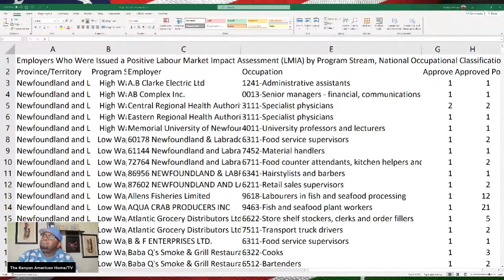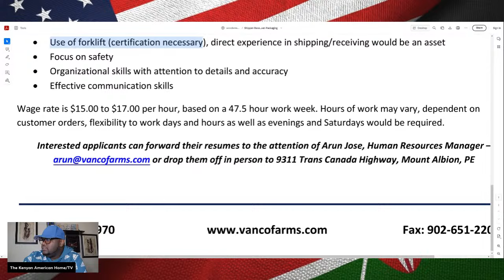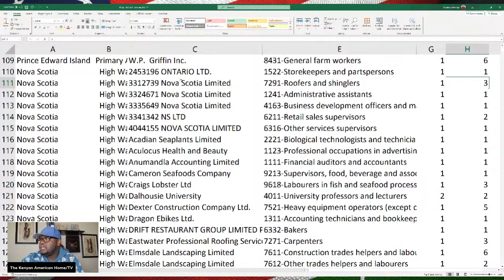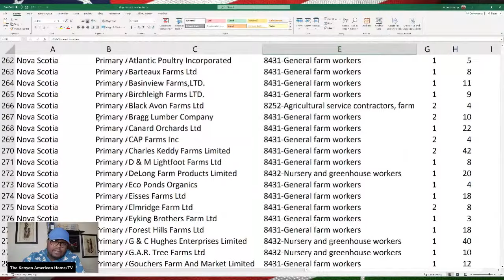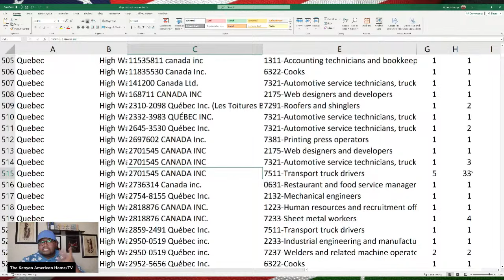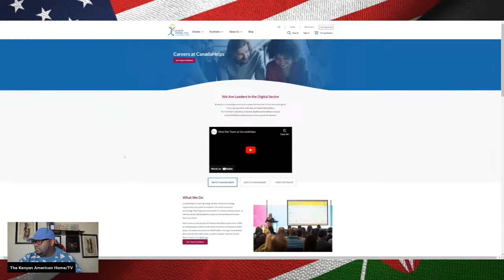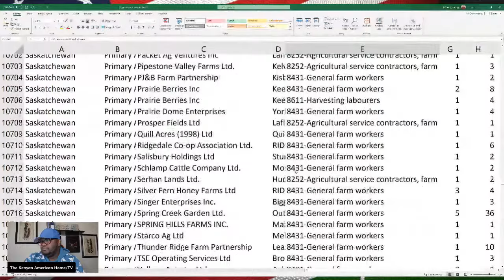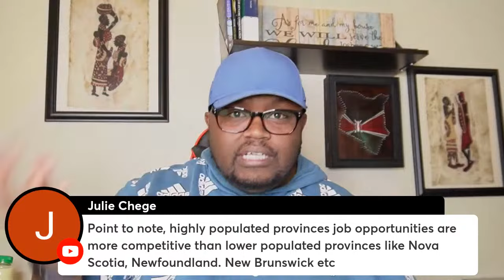Canadian Employers With LMIA Approved Jobs & Tips For Getting Canadian Jobs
Canadian Employers With Positive LMIA & Applying For Canadian Jobs

Tips by:
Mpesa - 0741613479